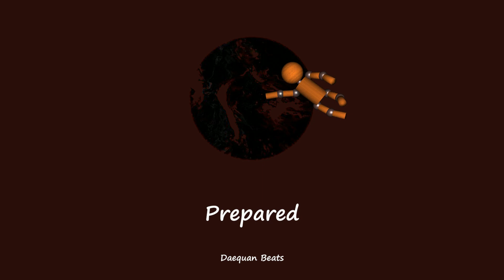New 2020 Roddy Ricch Type Beat -"Prepared"